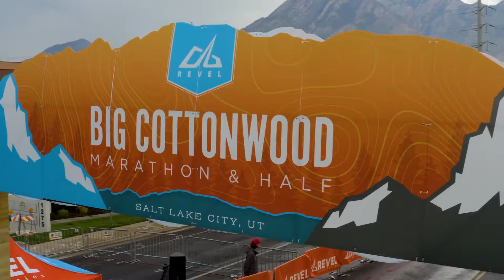2021 REVEL Big Cottonwood Marathon: London Richins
London Richins in the 2021 REVEL Big Cottonwood Marathon.